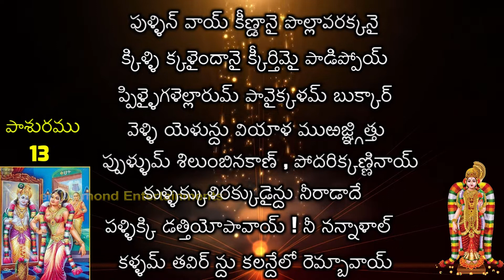Thiruppavai Pasuram - 13 | Dhanurmasam Special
Thiruppavai Pasuram - 13 | Dhanurmasam Special | Pullin Vaay keendaanai Pasuram
Check out Thiruppavai 13th Pasuram on Bhakti. Dhanurmasam special videos by GoldenDiamondEntertainments. Listen to 13th Pullin vaay keendaanai pasuram of Thiruppaavai. The Tiruppavai popularly known as Dhanurmasa Vratham in Tamil,  is a collection of thirty stanzas in Tamil written by Goddess Godadevi in praise of the Lord Krishna (Vishnu).